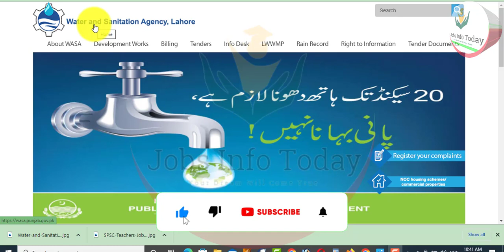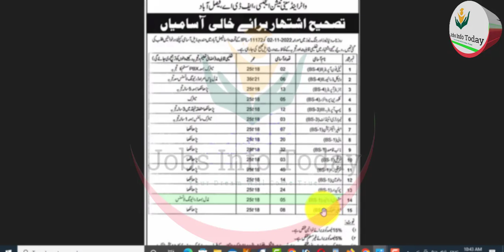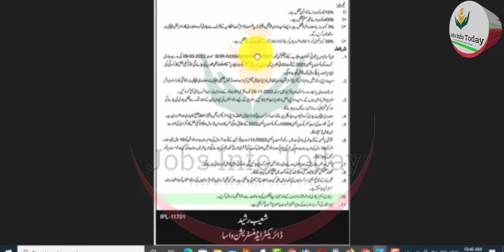Wasa jobs 2022 faisalabad | Govt jobs in punjab | govt jobs today | govt jobs in pakistan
Wasa jobs 2022 faisalabad | Govt jobs in punjab | govt jobs today | govt jobs in pakistan | Govt jobs in punjab | govt jobs today | govt jobs in pakistan | today govt jobs | latest govt jobs

New Government Vacancies in Faisalabad are opening today. Candidates living in Punjab Province can apply for this recruitment (Water and Sanitation Agency WASA Faisalabad Jobs 2022).

Candidates looking for (WASA Faisalabad Jobs 2022/Faisalabad Development Authority FDA Jobs 2022) should apply for the new opening. The Water and Sanitation Agency will hire staff on a contract basis.
The contract period is three years. FDA invites applications from both Males/Females for its latest announcement of vacancies. This recruitment also reserves quotas for Minorities and Disabled Persons.

1. Vacant Positions:
2. Chlorine Supervisors
3. Chowkidar
4. Fitter Quli
5. Generator Operators
6. Helper Electricians
7. Helper Mechanics
8. Laboratory Attendants
9. Machinery Drivers
10. Mali
11. Naib Qasid
12. Pump Operators - III
13. Telephone Operators II
14. Vehicle Drivers
15. Volvemen

If the candidates perform their duties as per the departmental requirements, their contract will be extended to 5 years. So, candidates should not miss this opportunity.

WASA-FDA Faisalabad announced vacancies for Telephone Operators II, Vehicle Drivers, Generator Operators, Chlorine Supervisors, Pump Operators – III, Laboratory Attendants, Helper Electricians, Mali, Naib Qasid, Fitter Quli, Volvemen, Chowkidar, Machinery Drivers, and Helper Mechanics.

WASA Faisalabad has announced 200 new vacancies. Middle Pass and Matric Pass candidates are eligible for these employment opportunities. They must have relevant field skills and experience.

Disabled persons should provide Disability Certificates. Interested persons can forward applications and documents before 28th November 2022.